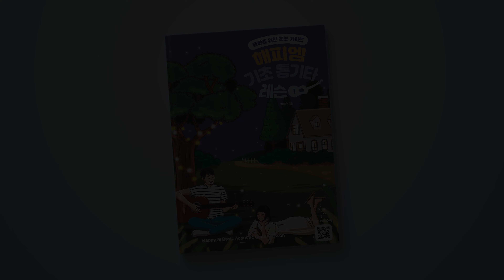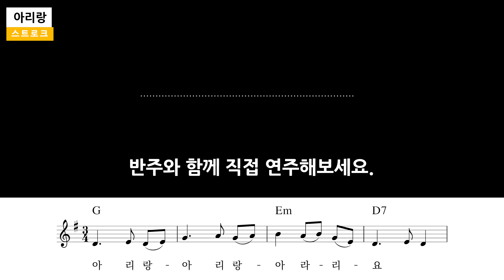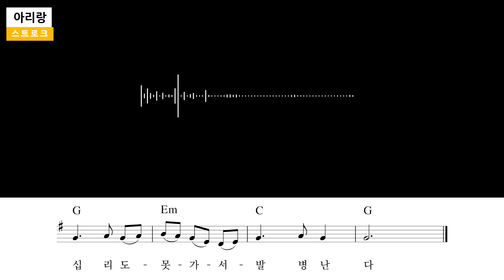아리랑 - 스트로크 왈츠 시범, 반주 [해피엠 기초 통기타 레슨]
"해피엠 기초 통기타 레슨: 독학을 위한 초보 가이드"는 교보문고, 알라딘, YES24에서 구입 가능합니다.

교재의 시범 연주와 반주입니다.